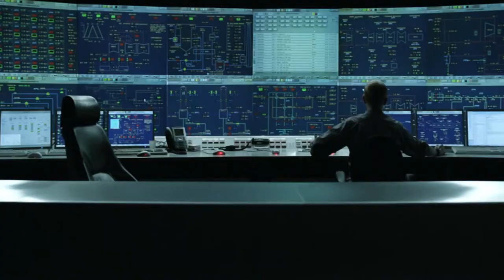Vision for the Liverpool City Region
Metro Mayor for the Liverpool City Region, Steve Rotheram, outlines his vision of what devolution can deliver for our area.